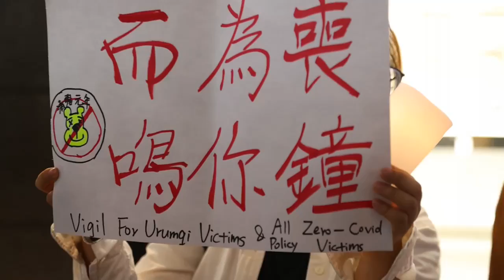Fin de semana de protestas y manifestaciones contra Gobierno de China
China amaneció hoy con resaca de la oleada de protestas que sacudió el fin de semana las principales ciudades del país en contra de la política de "cero covid" y en las que resultaron detenidos un número indeterminado de personas y al menos dos corresponsales de medios occidentales.